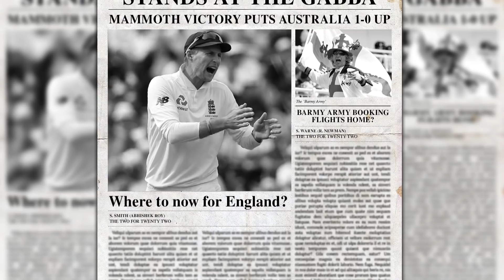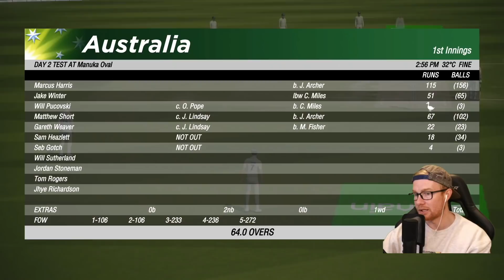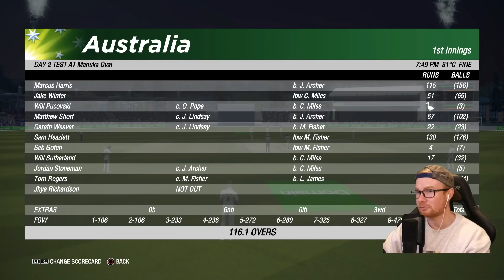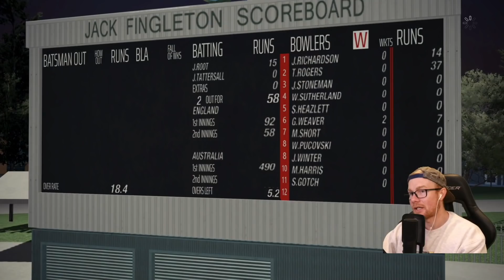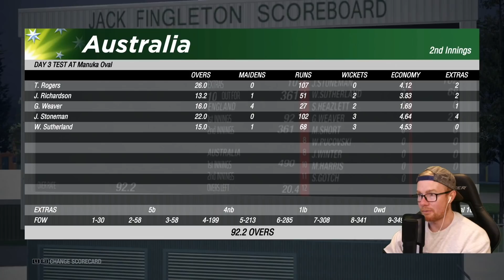CRICKET 19 | CAREER MODE #227 | DAY/NIGHT ASHES CLASH!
Hey team, and welcome to the 227th episode of this Cricket 19 career mode! In today's episode we begin the second test which happens to be a day night Test! Scenes all round for sure. So sit back, relax, stay safe, and get amongst the action!

Special thanks to the Elite Scenes members: Jimmy Thorne, Liam Hollick, William Kale, Josh Cook, Ryan Bennett, DanMeister94, Slxshing, Rob, Laughing Coyote, Frank Wijbenga, Tony Moore, and Luke Kelly!

Huge thanks to the Marvellous Scenes members: Dub, Sed, Archie Cutting, John Derschow, Aditya Katti, Warrenovich, WetCrumpet, Ben Burgess, Chris Parsons, Staffie, and David Chen!